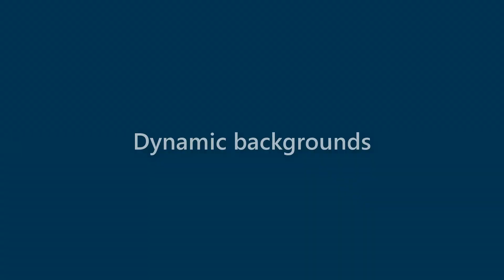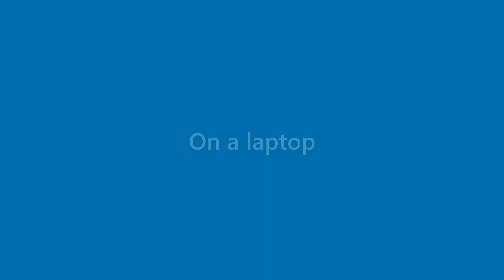Thelma Ramos - appearance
Name Look - Thelma Ramos - appearance. In this video we present "Thelma Ramos" name look and feel in various scenarios.
This video will cover:
How does "Thelma Ramos" look as a personal letterhead?
How does "Thelma Ramos" look on a business card?
How does "Thelma Ramos" look on a computer/laptop screen?
How does "Thelma Ramos" look with different background colors?
How does "Thelma Ramos" look with various fonts?